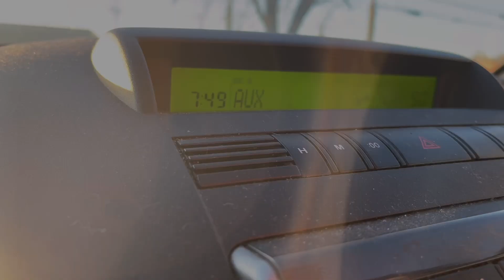Weekly Vlog: final days of December, & GRWM for the new year, +. Life updates, chit chat & more !